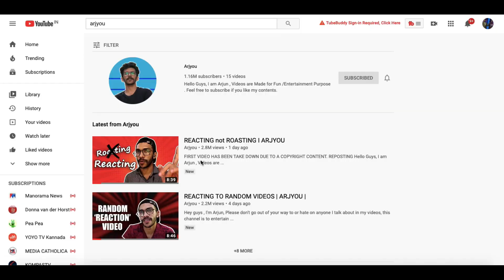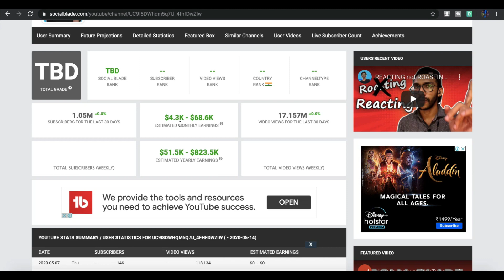arjyou | The crowd puller | Malayalam youtuber | The truth Behind